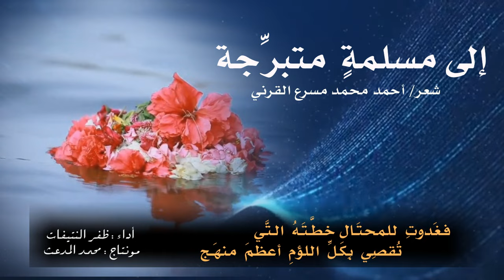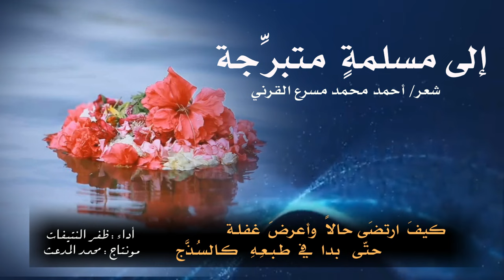إلى مسلمة متبرجة | شعر : أحمد بن محمد بن مسرع القرني | أداء : ظفر النتيفات .